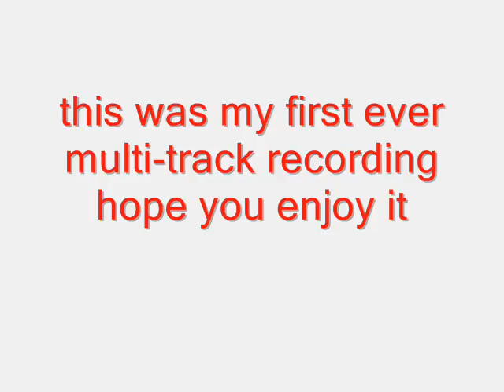new oRder from manchester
my first multitrack recording